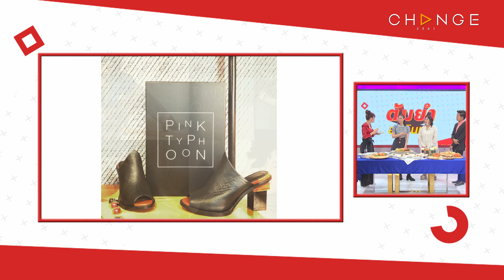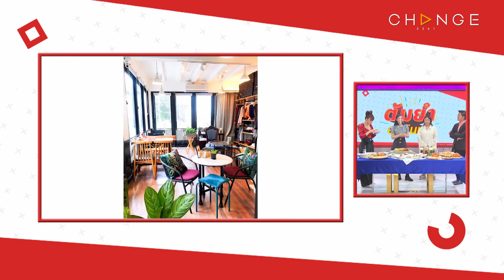ต้มยำอมรินทร์ EP.475 - ไอเดียสุดล้ำ !! กับอาหารเมนูฟิวชั่นสุดหรู !! [Highlight]